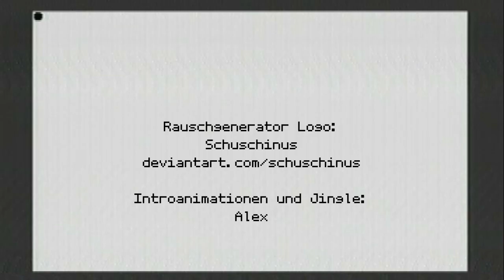Folge 71: Kikstart (C16)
Kikstart ist ein weiteres Spiel von Shaun Southern, dem wir schon Tutti Frutti zu verdanken haben. Aber mal dumm gefragt: welche Kategorie Spiel ist das eigentlich?